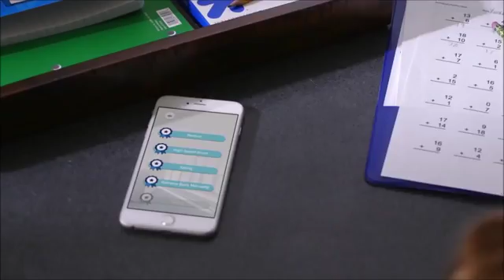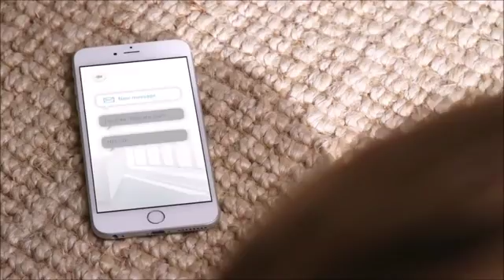Most Advance Robot Pet Dog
Most Advanced Robot Pet Dog